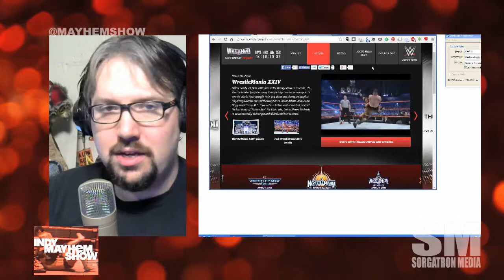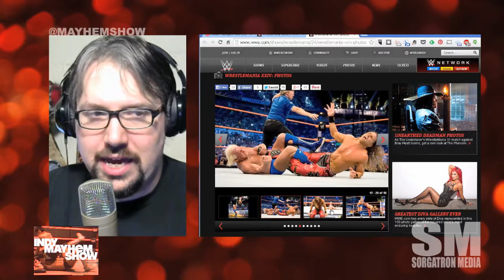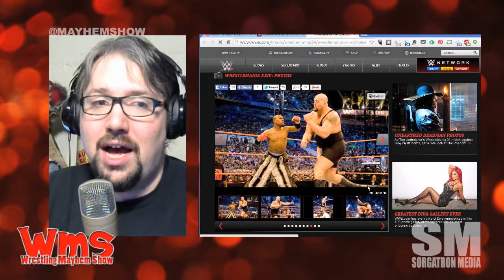30 Days of WrestleMania: WrestleMania 24